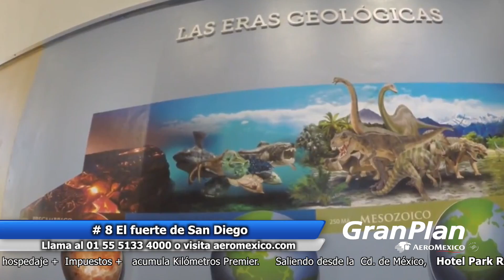CAP ACAPULCO TRAVEL